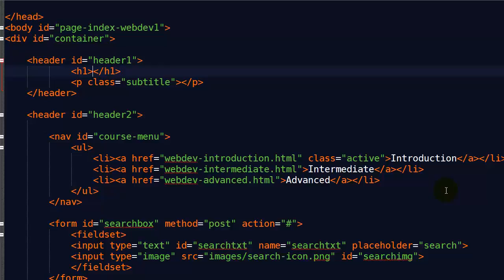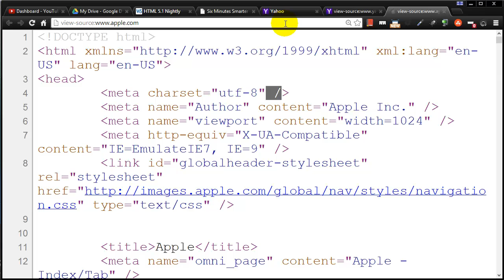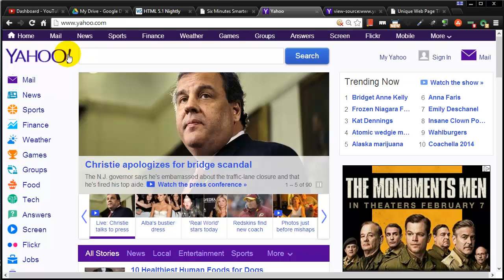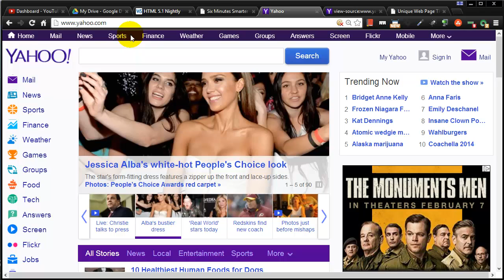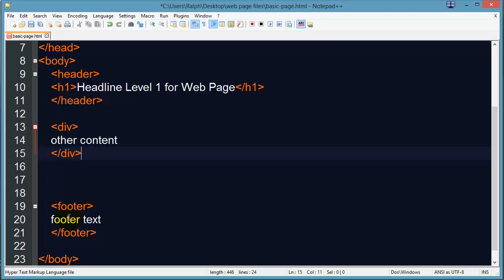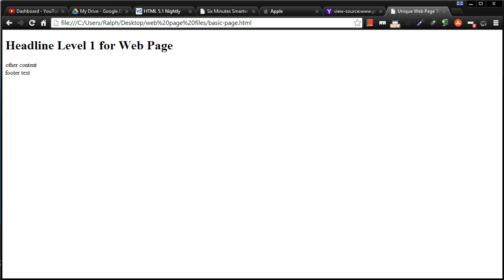Work Within the Body (Visible) Section of a Web Page